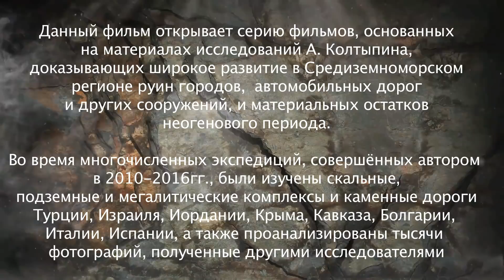Глобальная сеть неогеновых дорог: неогеновая суша и окаменевшие дороги и колеи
Распространение, классификация, происхождение и возраст каменных дорог и колей Средиземноморского региона. Критика гипотезы, что каменные колеи были оставлены гружеными телегами в историческое время. Доказательства: 1) неогенового (15-5 миллионов лет назад) возраста каменных дорог и колей, 2) каменные колеи были оставлены автомобилями и вездеходами, 3) в среднем-позднем миоцене, 15-5 миллионов лет назад, в Средиземноморском регионе существовала разветвленная сеть дорог между скальными, подземными и мегалитическими городами того времени.
Фильм первый. Широкое распространение каменных колей и дорог в странах Средиземноморского региона – Турции, Азербайджане, Крыму, Мальте, Италии, Испании, Германии, Австрии, Франции, Италии, Португалии и других странах и их изучение Александром Колтыпиным. Приуроченность колей к неогеновым поверхностям выравнивания, образовавшимся после столкновения Африки и Аравии с Евразией. Возраст колей и многое другое. Подробнее на сайте и в статье